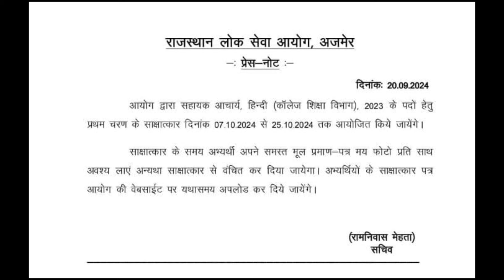RPSC Assistant Professor Hindi-2023 | साक्षात्कार की तिथि घोषित... 😊